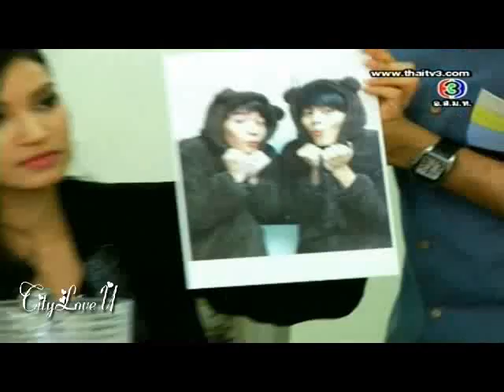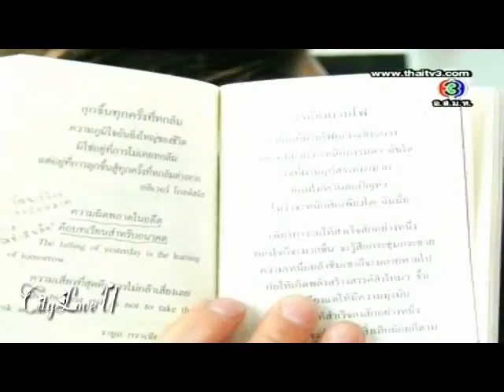ชิน แกรนด์ ฮั่น @ ตีท้ายครัว 31-03-56